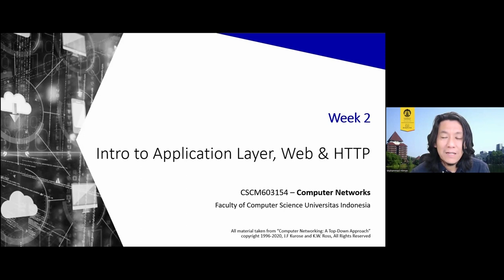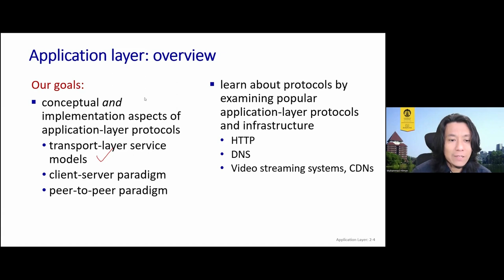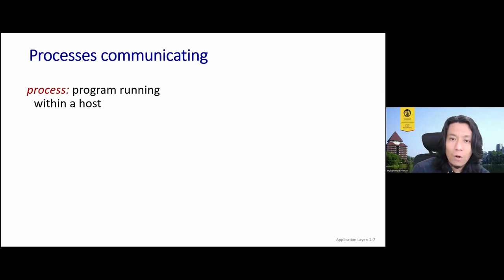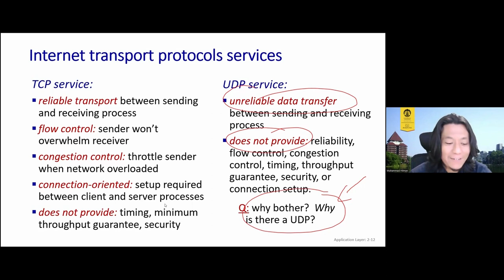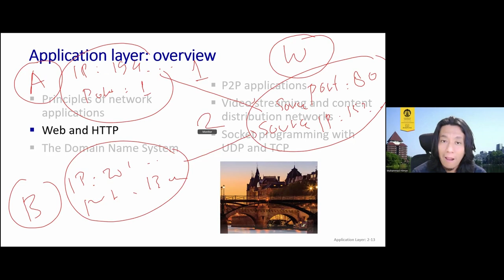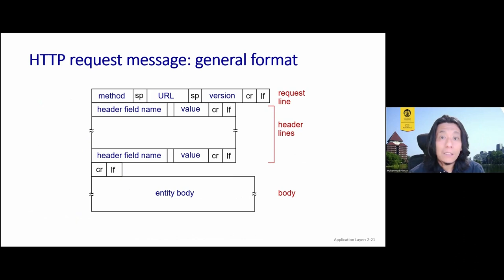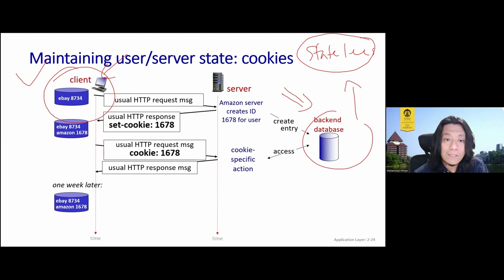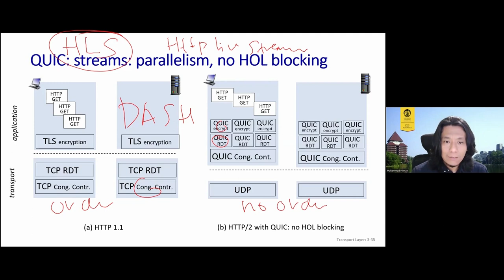[Jarkom-A] Application Layer - Web & HTTP